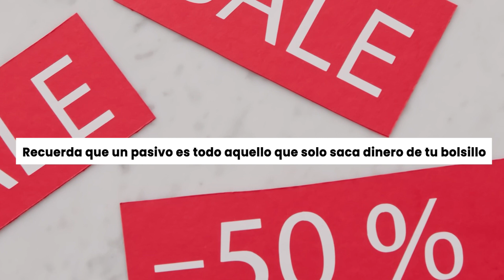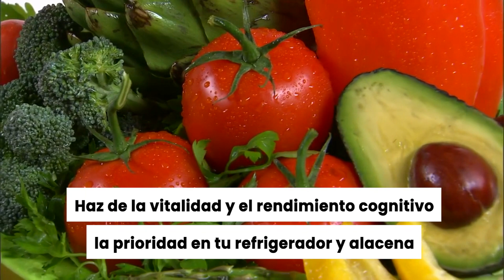7 Cosas que dejé de comprar: Crecimiento financiero personal I Andygrowth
Te comparto estrategias y herramientas de crecimiento que podrían resultarte de utilidad para despertar tu propia riqueza y ayudarte a crecer.

★☆★ CONECTAR CON MÁS CONTENIDO DE CRECIMIENTO★☆★

Crecer Ahora!

Donde guardar tus bitcoins de forma segura?

Crece escuchando grandes mentores con Amazon Audible

Quien es AndyGrowth?

Andy es un apasionado por despertar crecimiento y riqueza en las personas, es un entusiasta de cripto, los NFTs, De-Fi, Web3 el marketing, las estrategias de vida y el desarrollo de negocios digitales como herramientas para empoderar y liberar a las personas. 2 quiebras y 1 depresión lo llevaron a convertirse en un NERD y en un estratega de libertad financiera, mentalidad y potencial humano. Trabajó en un reconocido banco multilatino por 7 años.

Ha construido comunidades digitales con más de 1 Millón de impactos en múltiples áreas como el deporte, el arte, las finanzas personales, el potencial humano y los negocios digitales.

Ha asesorado en ventas, marca personal y crecimiento a emprendedores de diferentes industrias y de alto impacto reconocidos y asociados a organizaciones como:

- MIT Innovators under 35,
- Metapurse uno de los fondos de inversión en web3 más grandes del mundo.
- LATITUD la comunidad de emprendimiento mas relevante de LATAM financiada por A16Z el fondo que financió compañias como Facebook, Airbnb y Skype
- Ranking Suramericano de Tennis COSAT.

Son +15 años de experiencia que están a tu servicio para obtener estrategias efectivas de vida y negocios para que ahorres, tiempo, dinero.